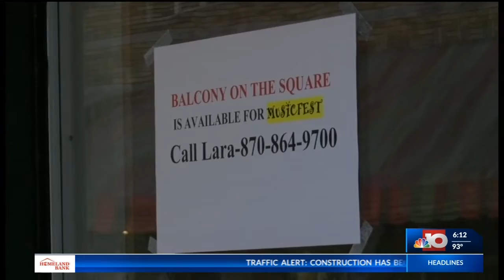Murphy Arts District Music Fest